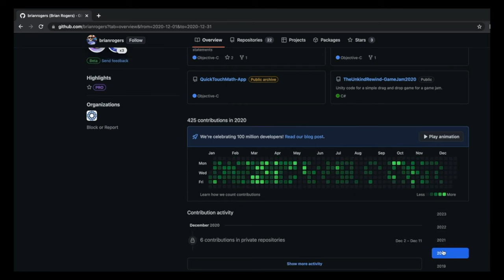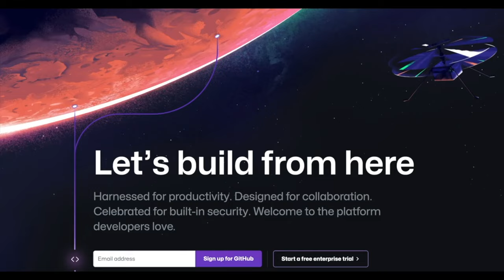GitHub can HELP YOU get a Dev job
If you're just getting started with Software Development, you need a GitHub account. You can use this as your personal code portfolio and resume and it can help you get that job you want.